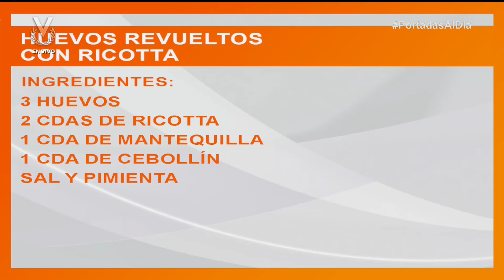En Sabor al Día preparamos Huevos Revueltos con Ricotta con el chef Walter Kovacs